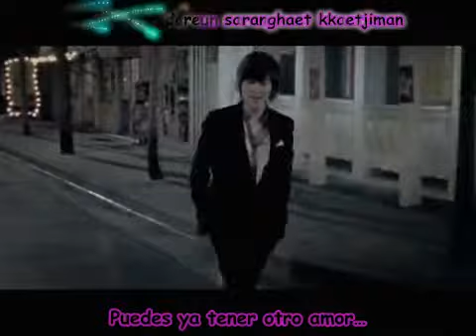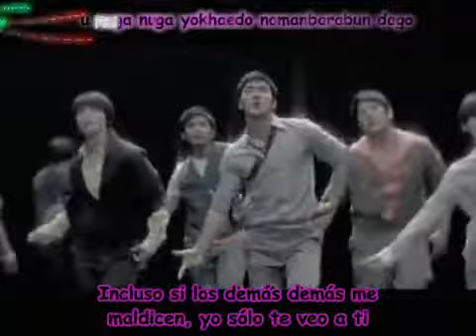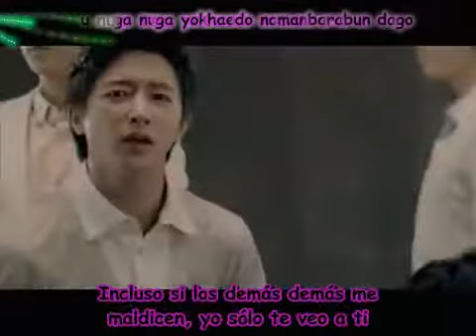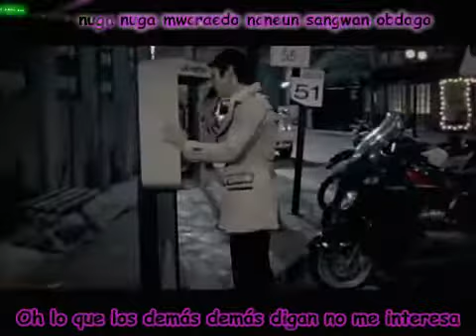Super Junior- It's You(Sub español+romanizacion)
lel Enjoy